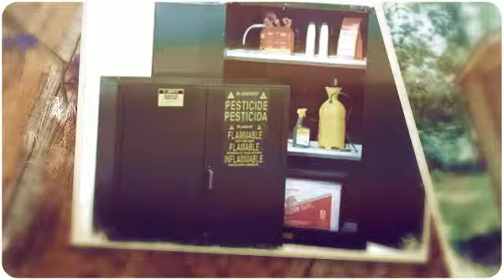Garden Sheds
There are a lot of advantages of having tool sheds and one of the many benefits of these sheds is that you can keep apart the outdoor items from the in house items and ensure that these don't mix up.